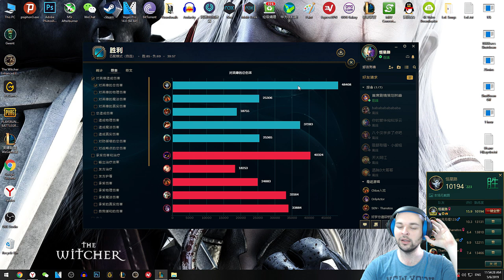La Kasaba Buildi - Jhin Oynanış +1000AD - 4 Ebedi Kılıç - Elektrik Ver